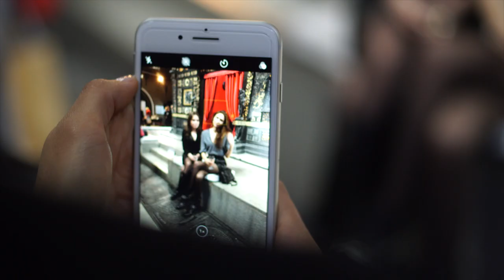Вернисаж по случаю открытия выставки камнерезного искусства ГЕРОИ в музее ИЗО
19 октября 2019 года в музее изобразительных искусств г. Екатеринбурга открылась выставка из частного собрания семьи Шмотьевых,  Герои. В экспозиции представлены 23 произведения современных уральских камнерезов, созданные в 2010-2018 годах в сложнейшей технике объемной мозаики.
Из нескольких десятков предметов коллекционер предоставил музейщикам возможность отобрать произведения, которые познакомят посетителей с творчеством современных камнерезов-виртуозов, собирающих большие фигуры из тщательно подобранных по цвету и рисунку и аккуратно подогнанных друг к другу каменных фрагментов. Технология объемной мозаики, известная еще в Античности, расцвела при флорентийском дворе великих герцогов Медичи в эпоху Ренессанса. В России она приобрела популярность на рубеже XIX-XX веков в работах уральских резчиков фирмы Карла Фаберже и мастерской Алексея Денисова-Уральского.
Продолжают традиции прославленных российских предприятий екатеринбургские мастера из Студии камнерезного искусства «Святогор» и камнерезного дома Алексея Антонова. Произведения этих мастерских будут представлены в залах музея.
«Герои» этой выставки – не только исторические (Тамерлан, Ермак), литературные (Илья Муромец, Купава) или мифологические (Демон, Пан) персонажи, воплощенные под резцом мастера. Новый проект ЕМИИ призван привлечь внимание к значительной роли собирателя, чья поддержка в лучших традициях российского меценатства способствует сохранению камнерезного бренда Урала.
В рамках выставки организована обширная образовательная программа, в мероприятиях которой примут участие ведущие отечественные и зарубежные специалисты, историки искусства и камнерезы.